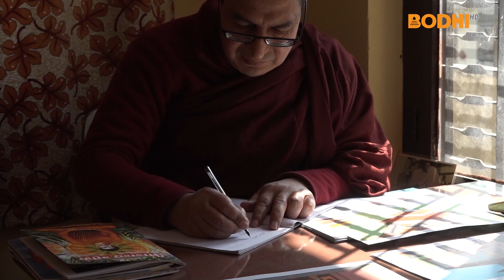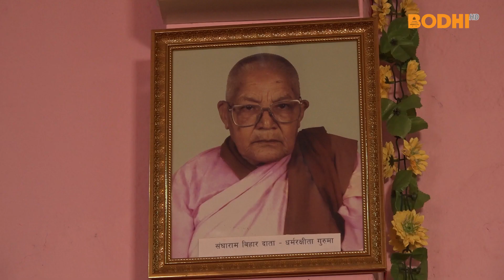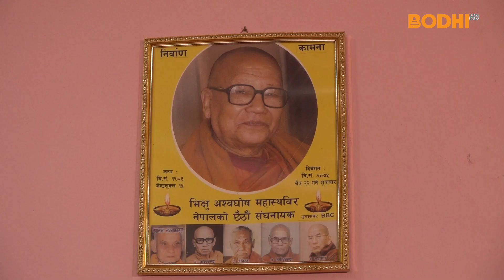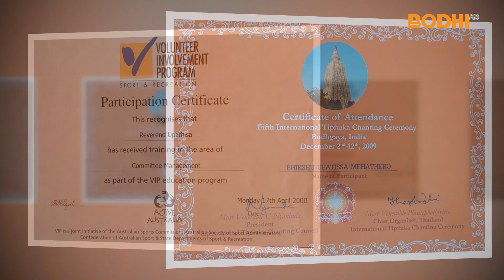Triratna Sharanam with Upatissa Mahasthabir